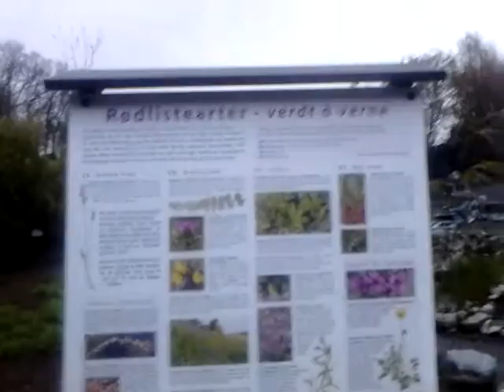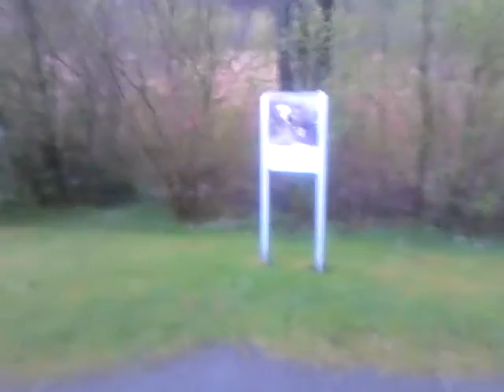A botanic garden located outside Bergen city.